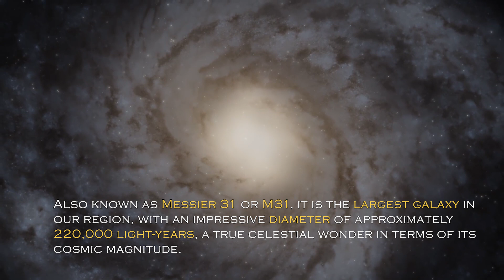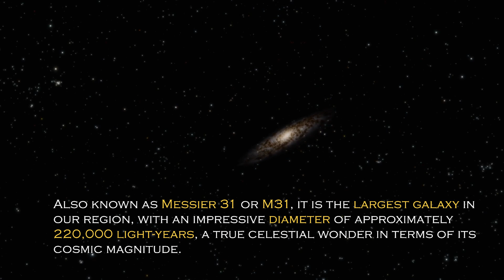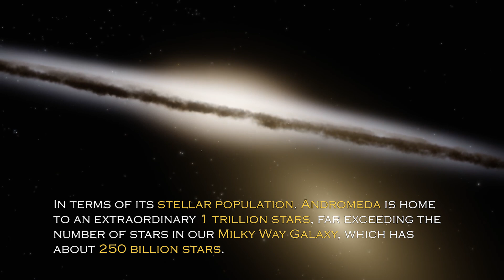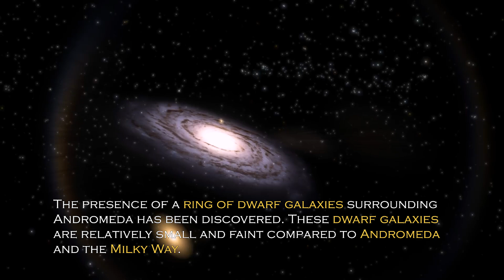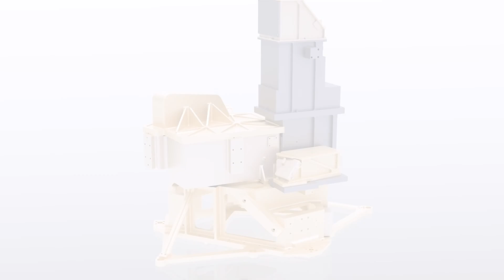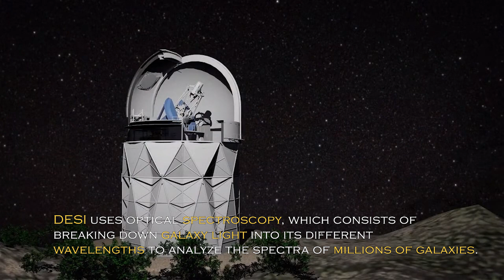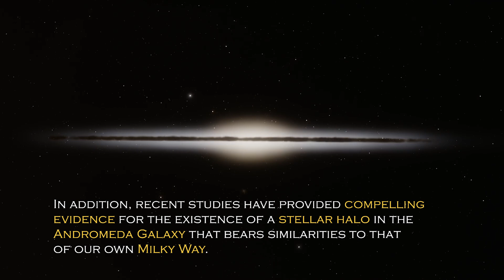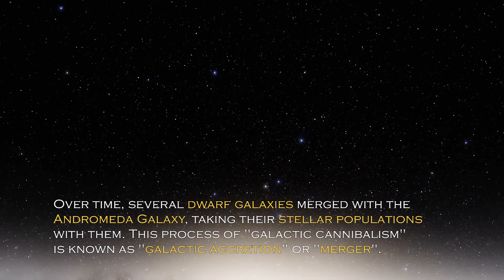James Webb Space Telescope Just Received A Terrifying Signal From The Andromeda Galaxy